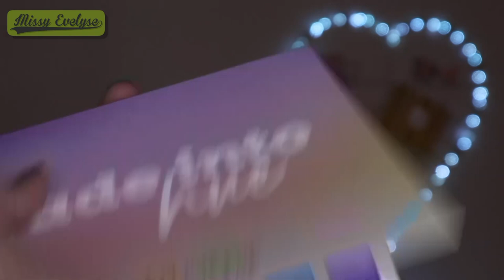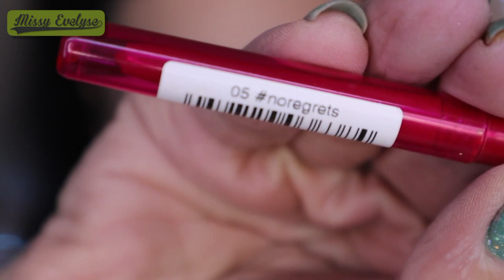FADE into HUE 🌈 de Colourpop | 1 Palette - 3 Looks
📍1 palette - 3 looks avec la palette Fade into Hue de @colourpopcosmetics

(Léger changement de son pour le 2° makeup mais je ne sais pas pourquoi 🤷🏻‍♀️)

✦ Mes liens de parrainage:
✦ Produits utilisés:
☞ Pour le teint:
* Primer: Marshmellow de Nyx
* FDT: Conceal & define (F6+F7.5) de Révolution
* Correcteur: XX révolution (CX1)
* Poudre: All about matt de Essence
* Fixateur: 183 days by trend IT UP (petit lapin rose qui sent le malabar)
+ Crayon Catrice Slim'matic ultra precise (040 cool brown) & Lift & snatch de Nyx (ash brown)
* Bronzer: Hoola de Benefit
* Blush: Prim de Focallure
* Highlighter: Alchemist palette de KVD
☞ Pour les yeux: